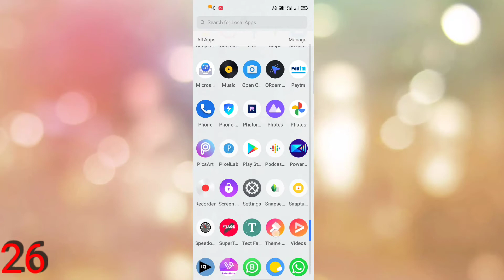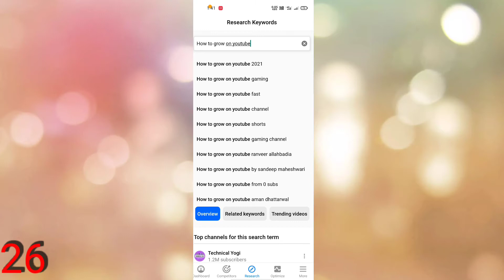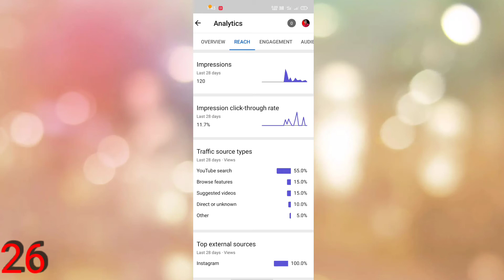how to rank youtube videos| youtube seo|youtube seo kaise kare|VIDIQ se seo kaise kare|youtube seo21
Videos Tital :-

how to rank youtube videos| youtube se|youtube seo kaise kare|VIDIQ se seo kaise kare|youtube seo

Hamne es video me aapko bataya how to rank youtube videos| youtube se|youtube seo kaise kare|VIDIQ se seo kaise kare|youtube seo so video ko end tak jarur dekhna

Your Questions are loved :-
01.Vidiq se seo kare
02.youtube seo
03.youtube seo kaise kare
04.VIDIQ se seo kaise kare
05. Vidiq se seo kaise kare 2021 hindi
06.youtube seo 2021

.THANKS.